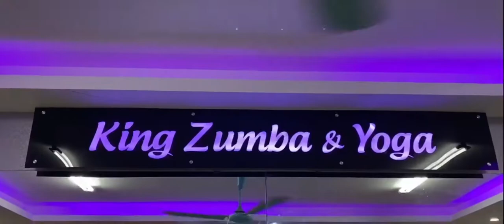Jason Derulo - TAKE YOU DANCING [ Zumba Dance video ] choreography by master rocky roy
Jason derulo song .

Zumba dance , choreography by king Rocker’ZZZ

Shooting in- Vietnam 🇻🇳

Editing - by king Rocker’ZZZ

King Zumba & yoga

Hoop you enjoy this video